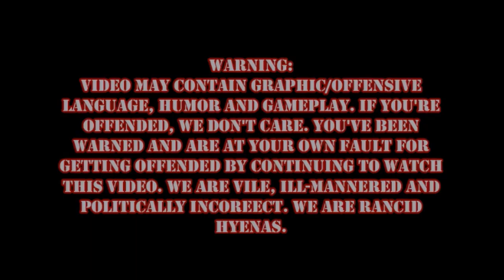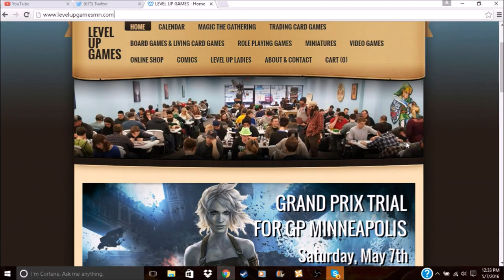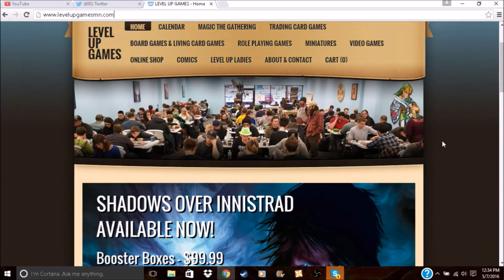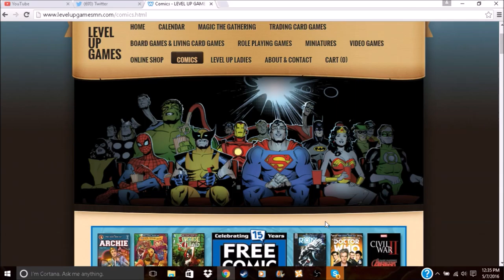Demon's Souls Episode 16: Jolly Black Phantom Invasion!